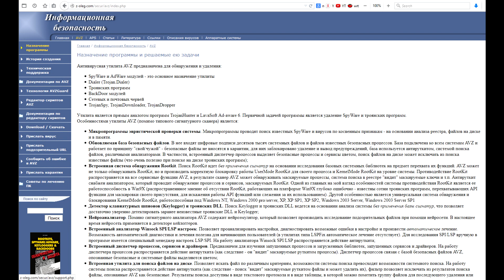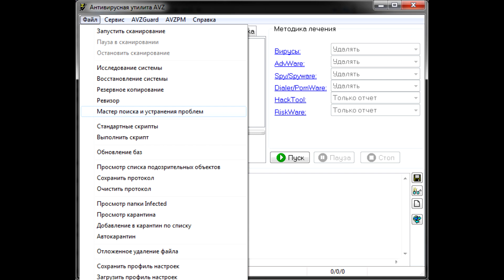Перестал запускаться regedit и ccleaner - решение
Скачать AVZAVZ.exe Почему не работает редактор реестра. Regedit не запускается. Не работает regedit. Не открывается реестр. Не запускается ccleaner.